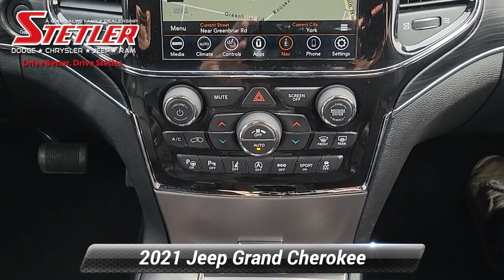Certified 2021 Jeep Grand Cherokee 80th Anniversary, York, PA 308152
You are cordially invited to meet the friendliest staff in all of York County. Where we concentrate on the opportunity to help and serve our clients. We regularly boast to family friends and admittedly the occasional random stranger about what makes us different. We like to tell them about our most important Stetler Core Value. Here it is.- "We are NOT in the car business. We are in the Vastly more important Business of Serving People. We work in the People Business! it just so happens that we do it at the dealership. "With every Purchase or lease you will also get free Lifetime State Inspections and you will also receive a complimentary Maintenance plan. Stetler is the current Winner of the 2023 Best of York/Hanover for Auto Dealerships. We credit all of our wonderful customers for this achievement! After all we can't serve you if you don't give us the opportunity.Thank You so much.